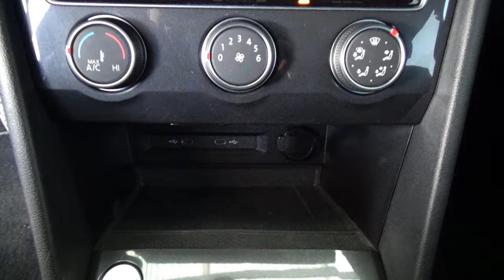Volkswagen / Tiguan / 2024 - 25376